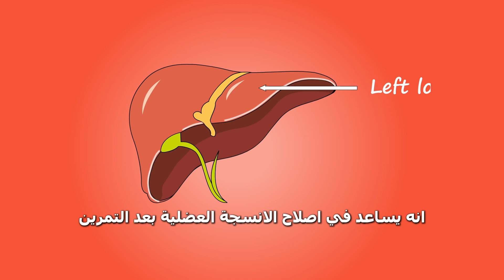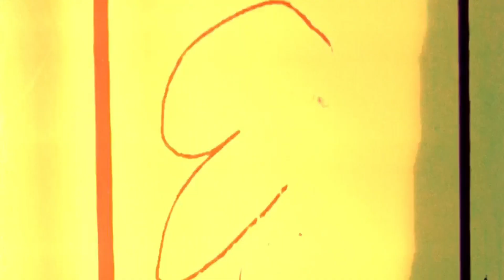هذه هي نسبة احتياج جسمك من البروتين لبناء العضلات💪🏻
لـدعم المحتوى الضغط على " شكرا" اسفل الفيديو

“كل شيء عن البروتين: الكمية، المصادر، وأفضل وقت لتناوله!”

هل تعلم كم تحتاج من البروتين لنمو العضلات بشكل صحي وفعّال؟ في هذا الفيديو، سنشرح لك بالتفصيل كيفية حساب كمية البروتين اليومية اللازمة لبناء العضلات. سنتناول أيضًا أهمية البروتين في عملية نمو العضلات وأفضل المصادر للحصول على احتياجك اليومي من البروتين.

ستتعرف على كيفية تحديد نسبة البروتين المناسبة لجسمك وأهمية استهلاك البروتين بشكل صحيح لتعزيز بناء العضلات وتحقيق أهدافك الرياضية. سنقدم لك أيضًا نصائح حول مقدار البروتين الذي يجب تناوله يوميًا وأثره على تضخيم العضلات وصحتها.

لا تفوت هذه المعلومات القيمة! شارك الفيديو مع أصدقائك ليستفيد الجميع من هذه النصائح المهمة.

احتياج البروتين للعضلات
حساب البروتين لبناء العضلات
بروتين نمو العضلات
كمية البروتين اليومية لبناء العضلات
حصة البروتين لنمو العضلات
نسبة البروتين للعضلات
البروتين والعضلات
بناء العضلات بالبروتين
مقدار البروتين لبناء العضلات
استهلاك البروتين للعضلات
البروتين والعضلات الصحية
أهمية البروتين لنمو العضلات
متطلبات البروتين للعضلات
تأثير البروتين على العضلات
البروتين والتضخيم العضلي
كمية البروتين لنمو العضلات
كم تحتاج من البروتين لبناء العضلات
البروتين لبناء العضلات
أفضل كمية بروتين لبناء العضلات
حسبة البروتين لنمو العضلات
البروتين وتضخيم العضلات
كيفية حساب كمية البروتين للعضلات
البروتين اليومي لنمو العضلات
مصادر البروتين لبناء العضلات
دور البروتين في نمو العضلات
زيادة العضلات بالبروتين
تأثير البروتين على نمو العضلات
البروتين اللازم لبناء العضلات
استهلاك البروتين للرياضيين
بروتين لتضخيم العضلات

أهم الفيديوهات الموجودة بالقناة 👇🏼